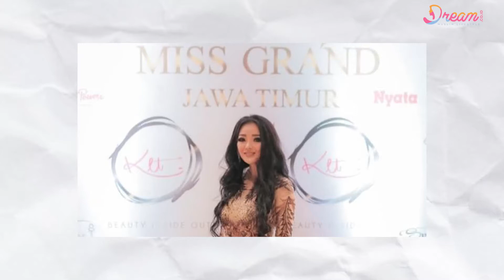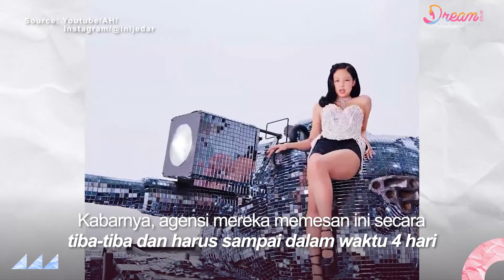Sosok Diana M Putri, Desainer Indonesia yang Karyanya Dipakai BLACKPINK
DREAM.CO.ID - Girl group Blackpink kembali tampil dengan lagu “Shut Down” yang menyuguhkan busana karya Diana M Putri, desainer asal Surabaya, Indonesia.

Diana kerap membuat busana untuk artis ternama Tanah Air. Namanya juga mulai dikenal hingga internasional.

Teranyar, karyanya bahkan dipakai Blackpink di comeback terbaru mereka.

Masing masing member menggunakan busana yang megah dan menawan dengan bertabur swarovski sehingga Diana M Putri mendapat banyak pujian atas karyanya itu.